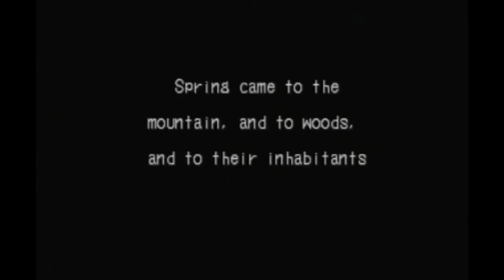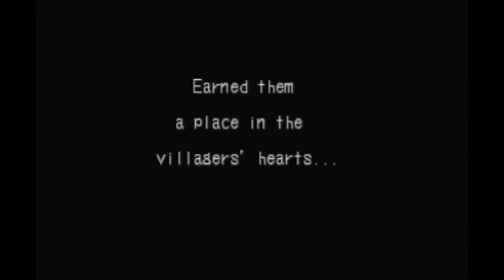Let's Play Breath of Fire III [6] People Like Us Now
Interesting how the story takes a turn for the better, then gets shady again.  I'm curious to know how the adventure is going to go from here.